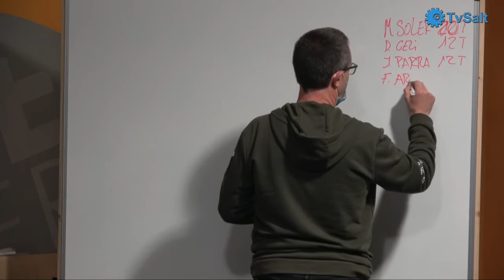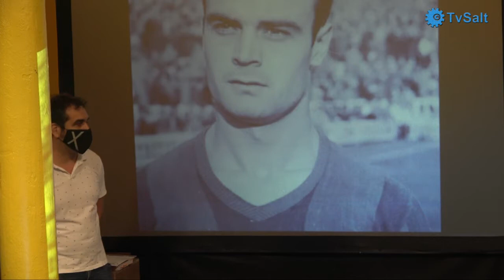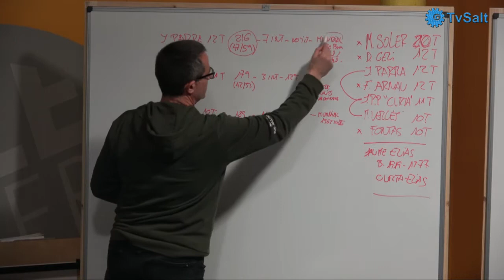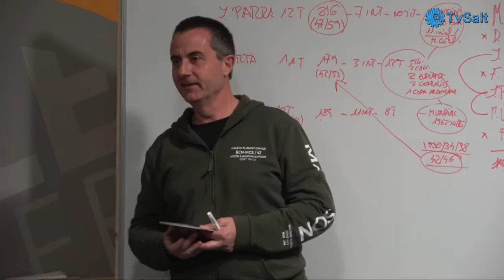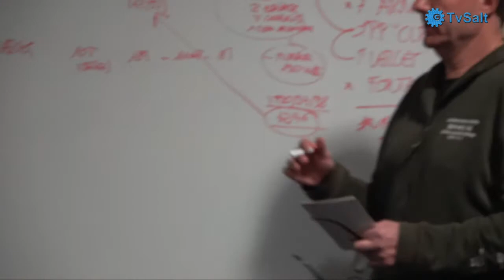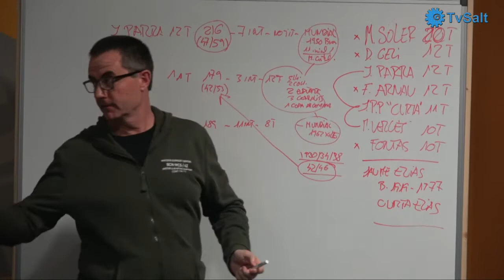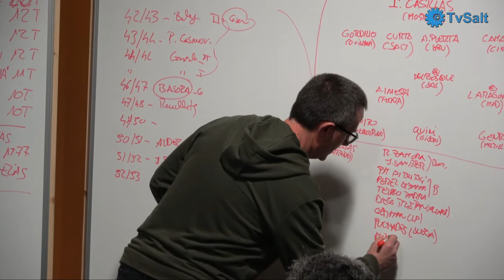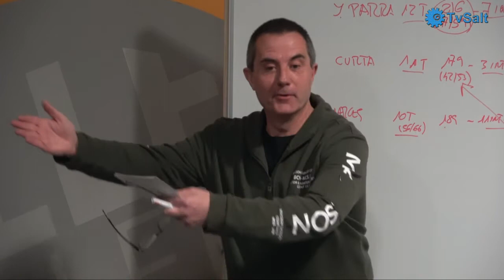Curta un referent del Futbol Saltenc